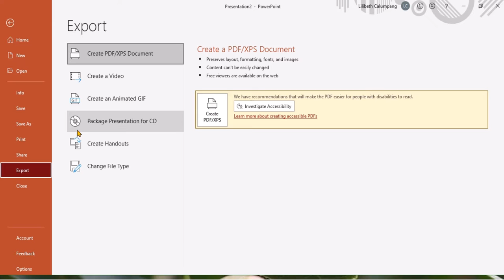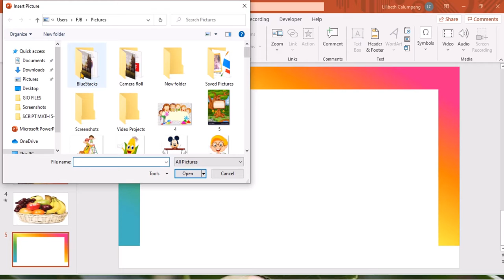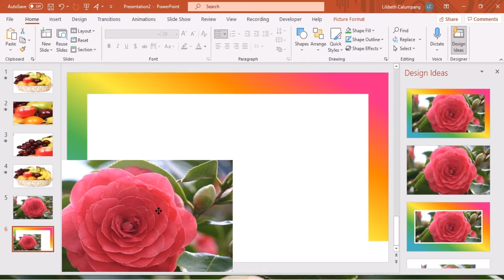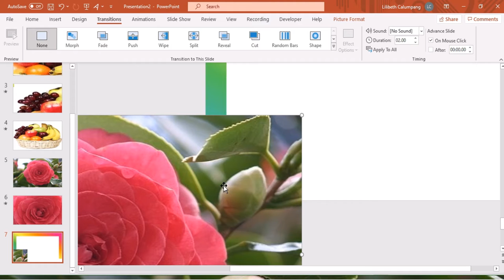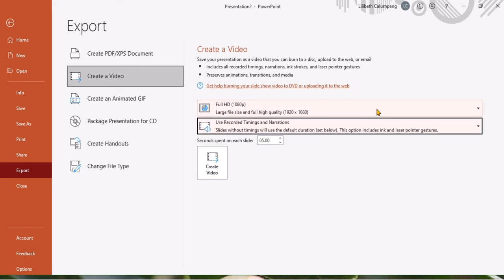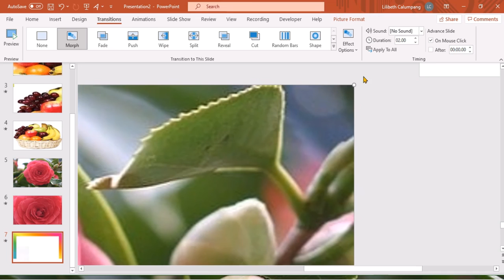HOW TO ZOOM OUT PICTURE IN POWERPOINT PRESENTATION USING MORPH FOR BEGINNERS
My videos about educational tutorials,life encouagement and my unforgetable memories about my life.THIS VIDEO IS ALL ABPUT ZOOMING OUT PICTURS USING POWERPOINT PRESENTATION.IT HELPS A LOT WHILE CREATING POWERPOINT SLIDES IN PRESENTATIONAND IN CREATING VIDEO.IT IS APPLICABLE WHEN SHOWING A PART OF A CERTAIN PLACE,THINGS OR ANY OBJECTS THAT YOU WANT TO EMPHASIZE THEPARTS OF THE WHOLE PICTURE.IT A TAGALOG TUTORIAL BUT YOU CAN FOLLOW IT EASILY BECAUSE IT A HANDS ON PRESENTATION I CREATED.HOPE IT CAN HELP YOU INYOUR JOURNEY OF LEARNING POERPOINT.GD BLESS YOU.